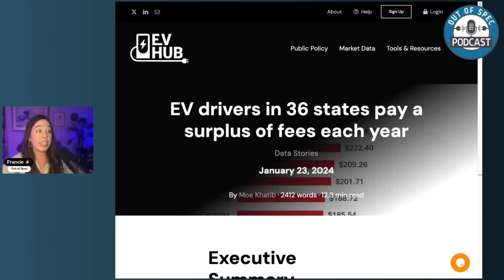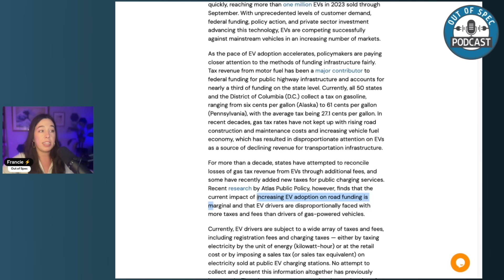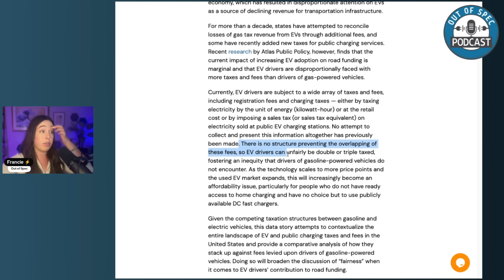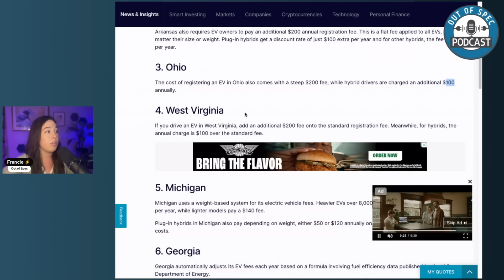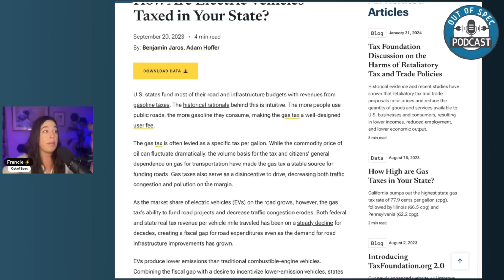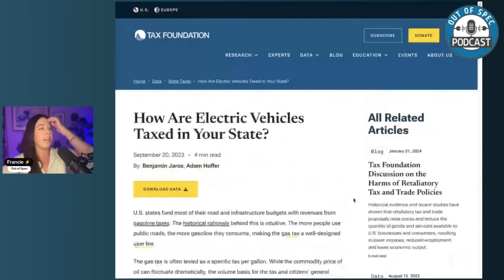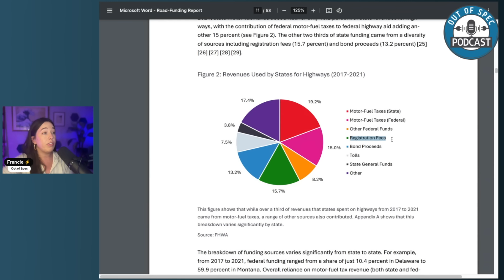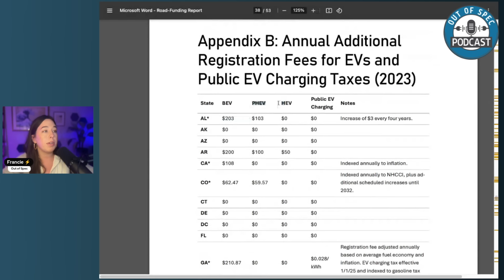Discover How Wildly Different EV Incentives & Penalties Are Across States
Episode 443: Join Francie as she investigates how different states impose incentives and penalties on EV drivers. Are EV owners being taxed fairly compared to their ICE-driving counterparts? Discover the disparities and discuss potential solutions to ensure proportionate taxation for all drivers.